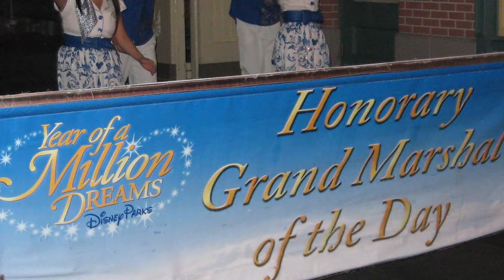We Bought EVERY Balloon at Disney and Gave Them ALL Away!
We bought EVERY Balloon at Disney World, and gave them ALL Away!! It has always been a dream of ours to make Magic for people in the Disney Parks. So much magic has been made for us, that we wanted to return the favor. We were so excited that we were able to buy every balloon on Main Street USA, and give them away!

If you would like to be part of the magic and help us plan what we should do next, make sure to join our Magic Makers group linked to our Facebook Page!

We Bought EVERY Bubble Wand and Gave them ALL Away!